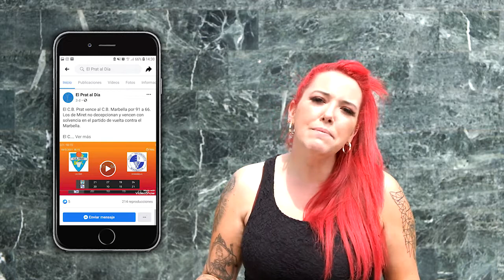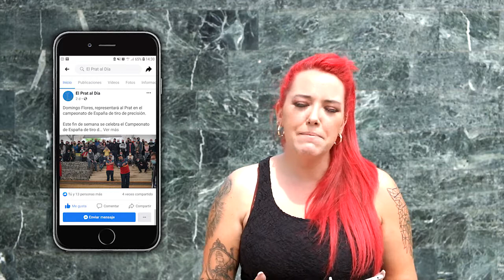La semana en tres minutos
Resumen se las noticias de la última semana en El Prat de Llobregat.